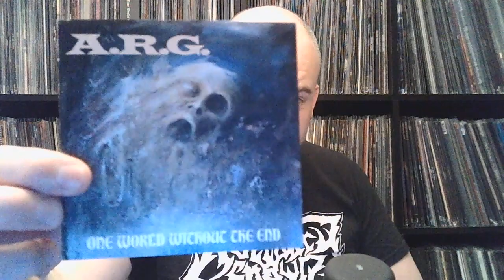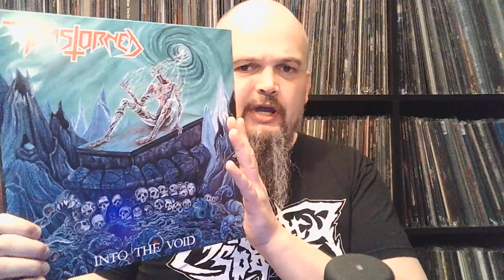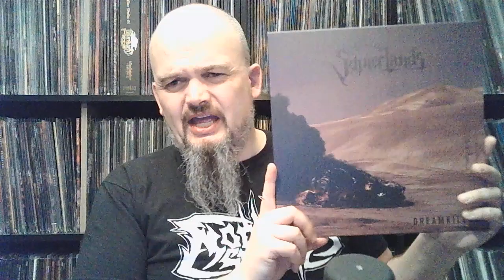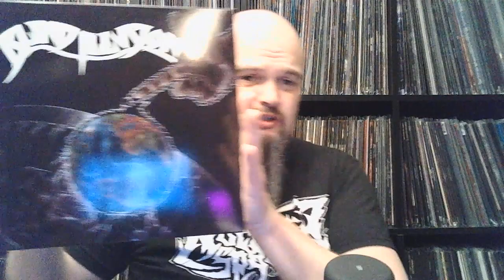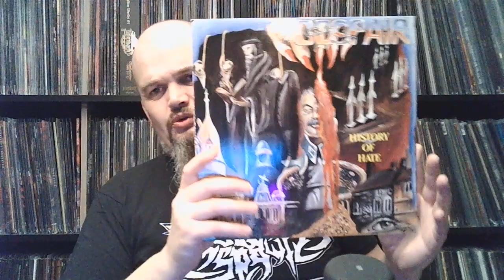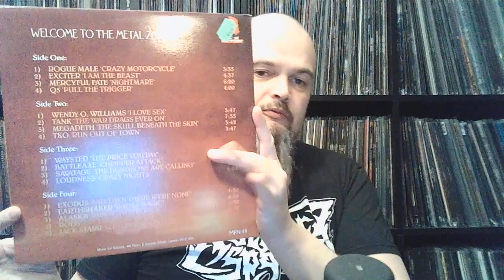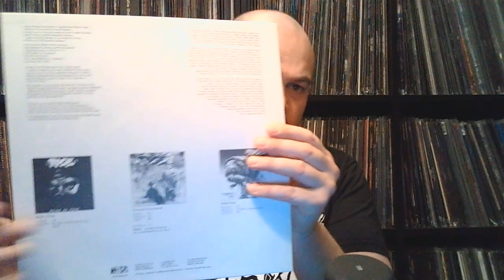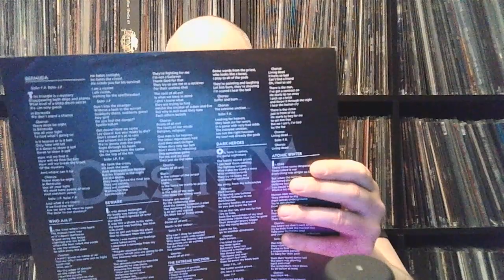Bonded By Metal collection update #110. Some OG's and some new stuff. Heavy and Thrash Metal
Bits and pieces in this one. Picked up 6 great OG's from a seller on discogs. Links to all below. Enjoy. Cheers.